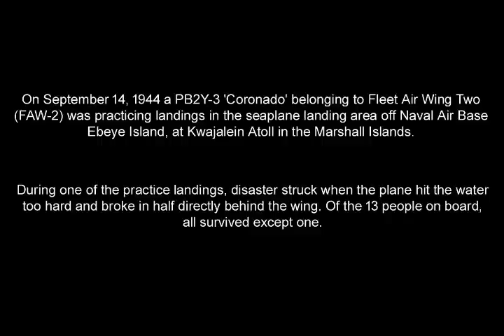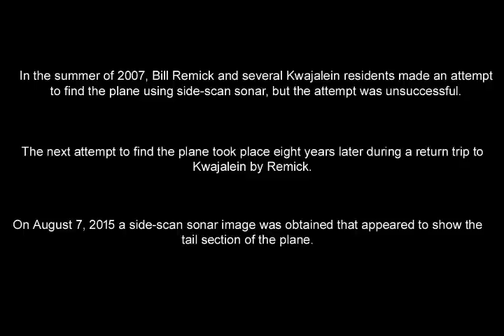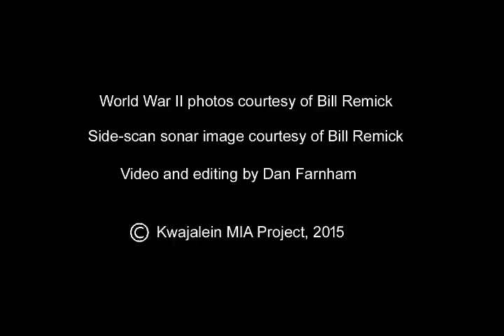WWII aircraft found in Pacific after 70 years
On September 14, 1944, during WWII a PB2Y-3 Coronado’ nicknamed 'Gunga Din' was practicing landings at Kwajalein Atoll, Marshall Islands in the Pacific near the seaplane base at Ebeye Island, when the plane crashed and broke in half directly behind the wing.
The two sections of the plane floated on the water for about 30 minutes before sinking. There were 13 people on board, and all survived except one.
Fred M. Matson, PhM1c, USNR, was in the forward bunking compartment in the nose of the plane. The section Matson was trapped in was about 15 feet below the surface, and several attempts were made to dive down and extricate him before the front half of the plane sank. These efforts were to no avail.
In 2007 a side-scan sonar survey was conducted by Bill Remick in the area the plane is believed to have sunk in, but nothing was found.
The tail section of the plane was located on side-scan sonar on August 7, 2015, and team members dived it on August 9 and 10. The front half of the plane has not been found yet and we will continue to search until we can bring them all home.